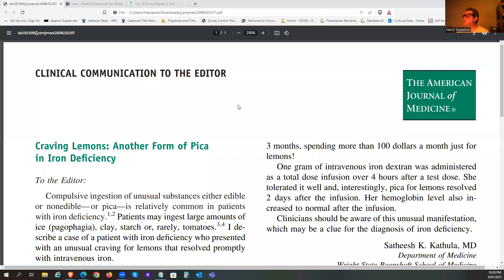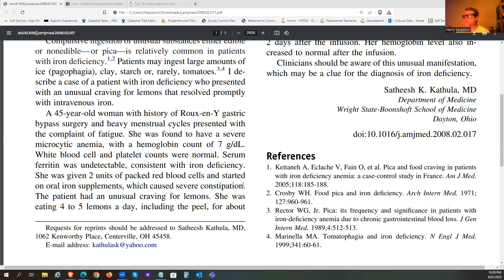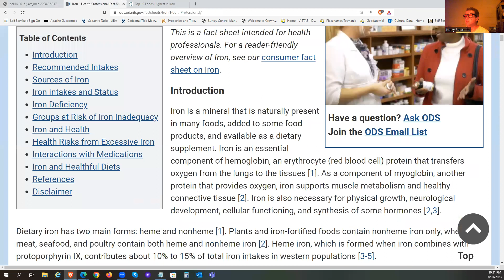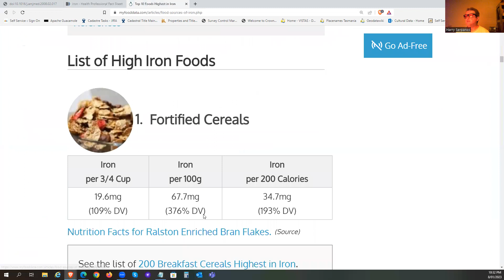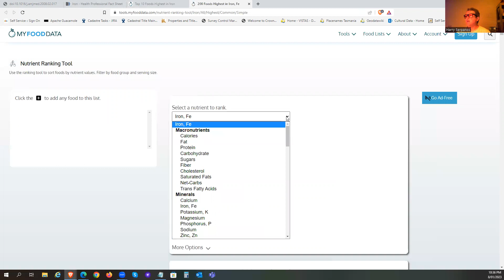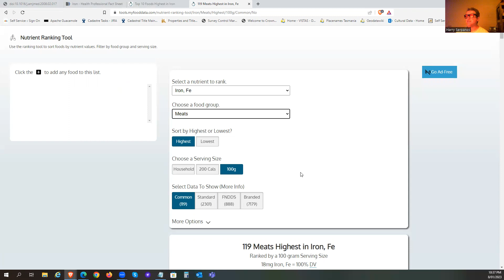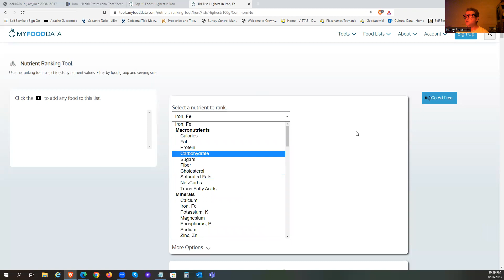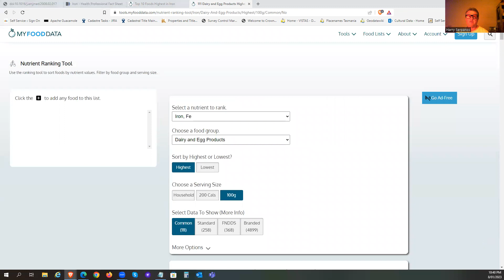Why Am I Craving Bitter, Sour or Citric Acid? - (Iron Deficiency)